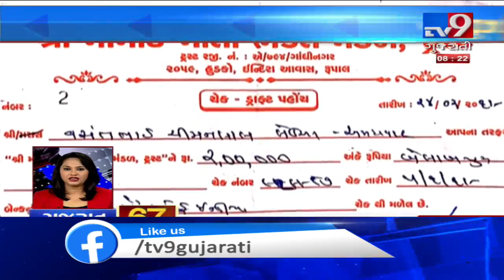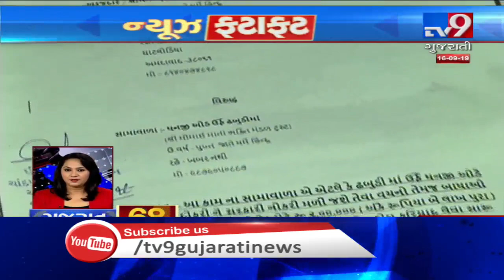Top News Stories Of Gujarat : 16-09-2019 | Tv9GujaratiNews